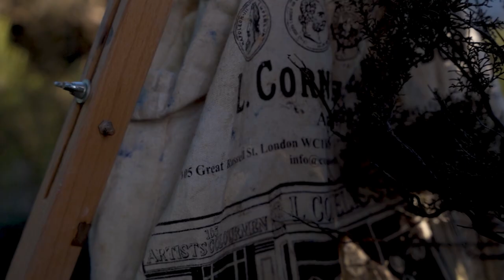Painting from life in Cape Town, Jacques Viljoen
Cape Town based artist Jacques VIljoen talks about painting from life and why he doesn't use photography, while working on a plein air piece of Lion's Head.